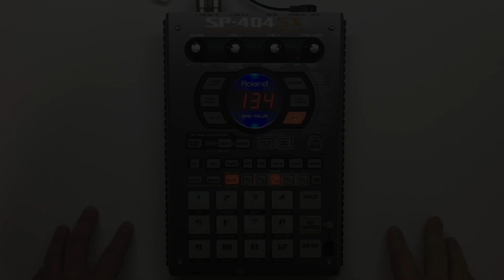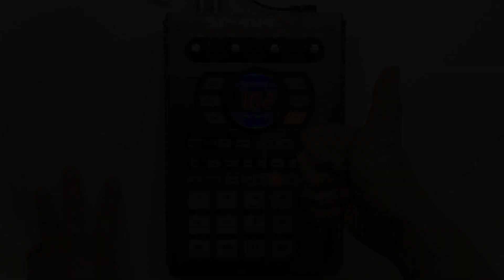sp 404 sx simple recording #1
Recording with built in mic.
In this video, I used Roland SP-404 sx like as Multi Track Recorder.
I used Ukulele, Toy Piano, Glockenspiel, and some Percussions.